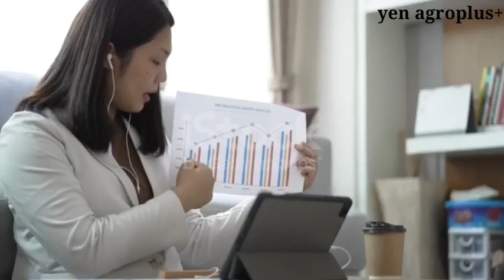RÉUSSIR LA CONSTRUCTION DE SON BÂTIMENT POUR POULET 🐔 !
voici les bonnes dimensions d'un bâtiment destiné à l'élevage de poulet en Afrique.
salut aujourd'hui dans cette vidéo nous allons partager avec vous les meilleurs mesure de construction de votre bâtiment d'élevage de poulet.